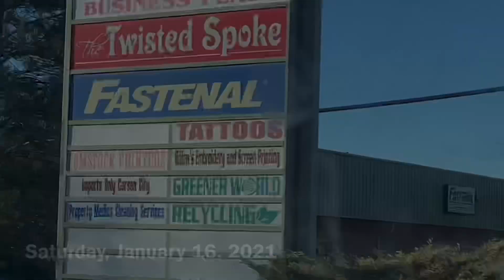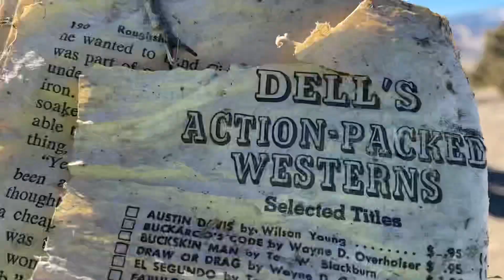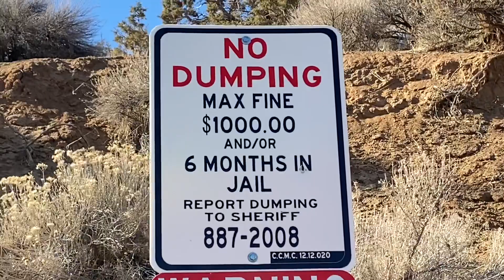Capital City Shooters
...need to clean up after themselves when they go out shooting on the trails.